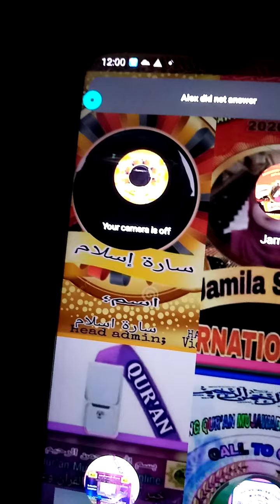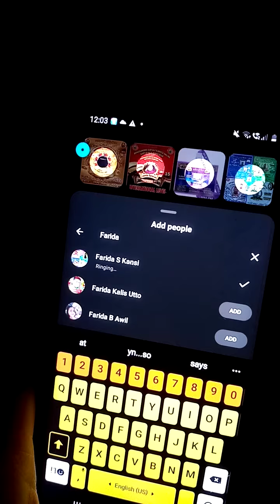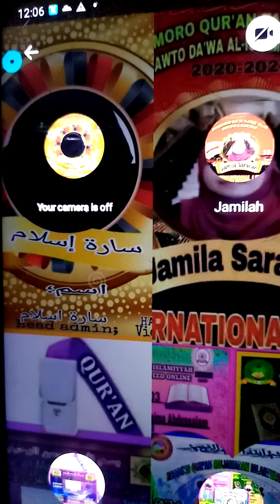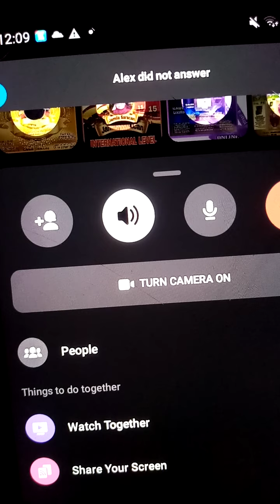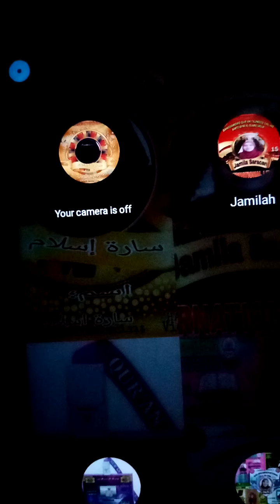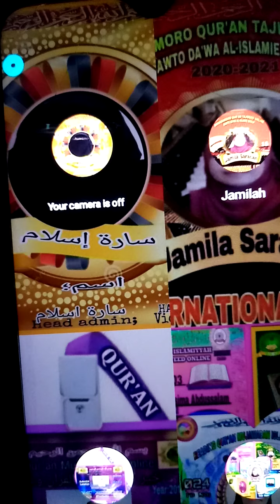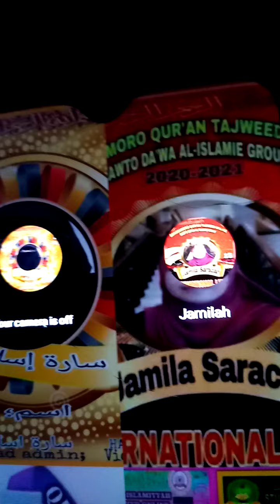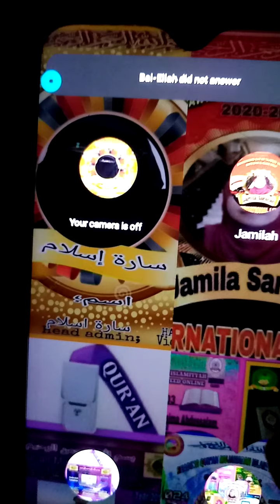September 29, 2020